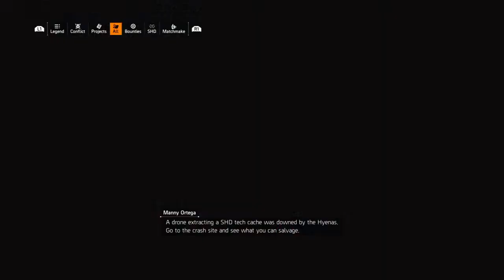washington Monument Mission|TomClancy_The Division2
"Welcome to Dr Game, your ultimate destination for thrilling PlayStation video game content! Join me as I dive into the captivating worlds of gaming, sharing gameplay, tips, tricks, and reviews to enhance your gaming experience. From epic adventures to nail-biting challenges, Dr Game is your trusted companion on the virtual battlefield. Let's embark on unforgettable gaming journeys together!"